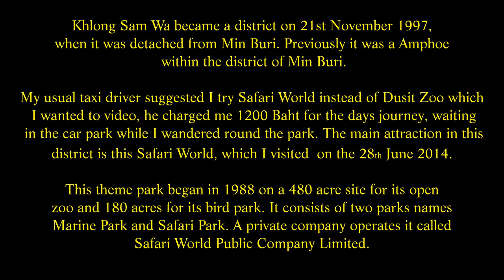Safari World and Marine Park, 99, Panyaindra road, Khlong San Wa, Bangkok Thailand. ( 12 )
Khlong San Wa became a district on 21st November 1997, when it was detached from Min Buri. Previously it was a Amphoe within the district of Min Buri. My usual taxi driver suggested I try Safari World instead of Dusit Zoo which I wanted to video, he charged me 1200 Baht for the days journey, waiting in the car park while I wandered round the park. The main attraction in this district is this Safari World, which I visited  on the 28th June 2014. This theme park began in 1988 on a 480 acre site for its open zoo and 180 acres for its bird park. It consists of two parks names Marine Park and Safari Park. A private company operates it called Safari World Public Company Limited.
This park consists of several attractions that need to be taken in order, to enjoy fully all the attractions of this park. Arriving at the ticket office the staff there were helpful in explaining what I needed to see first along with the prices for each area. However be warned, this is not a cheap day out, especially for Thailand. The main park was  1300 Baht for myself and 610 Baht for my Thai friend,  then an additional payment for the river cruise of 360 Baht for myself and 180 Baht for my Thai friend, this was only after haggling for a cheaper ticket because they wanted 360 Baht each originally.  Is it worth it? Well that  depends on your view. I  thought it was. However you do need to get there early to cover all the attractions.
The first attraction is the Safari Park, a 8 kilometres long drive by bus through the animal enclosure. This takes about 45 minutes to drive through this part of the park. The bus is boarded to the right of the ticket office. I was lucky the two front left hand seats are individual seats, and so the families did not want to sit on these. For me it was ideal for taking photos and videos. The entrance was a little drive away of about 5 minutes, where we came on the twin electric huge gates that help keep the animals from getting to the people.
This drive through covers all the animals within this part of the fenced and gated enclosure. Giraffes, Rhino, Elephants, Hippo’s, Antelopes, Deer, Camels, Bears,Tigers, Lions. I would add that the lions and tigers are in a separate gated enclosure. You are advised not to open the windows or to get out of your vehicle ( cars are allowed in also ) within this part of the Park. Who would want to get out at any part of this tour? They are wild animals after all. To them you’re just moving food.
The animals appeared to be well fed and well cared for, I didn’t see anything that gave me any concerns regarding welfare. The driver of the bus we were in, was thoughtfully stopping at various stops around, to enable people to take photos and videos. The first stop was the big bird enclosure along with Zebra scattered about. Then round to the Ostrich, Rhinoceros and Giraffes. Many Zoo’s now provide a feeding and viewing platform for Giraffes which means you are at eye level with these animals. The next part was where all the deer and antelope lived.
Arriving at the Tiger and Lion enclosure another set of gates was opened, I can see the need for these, if these should ever get out the free feed for them would take years to recover from the loss of animals in the main park area. Again you are advised not to open the windows here ( who would want to ). The tigers and lions were resting under trees to protect them from the mid day sun. Some were resting in what can only be described as big bathtubs made out of stone filled with water. It was very comical to see them like this - but smart animals.
The last exhibits were the bears, these had  enclosures which they could wander around in and splash pools for cooling down in. Trees for shade, in one section a large cascading waterfall cooled the water down for the pools. Arriving then at the last set of electronic gates we emerged back to the outside world. The bus dropped us back at the start point and the next adventure began. Walking through the tree covered walkways into the main park area on the left was a vast collection of parrots. I have never seen so many all gathered together. None seemed to want to fly away when approached by the many people visiting the park.